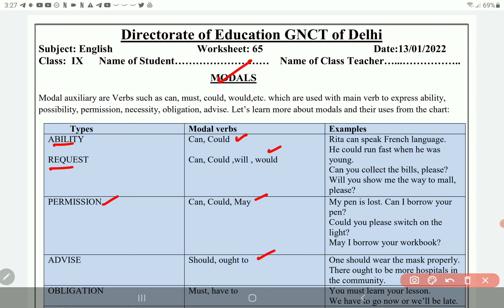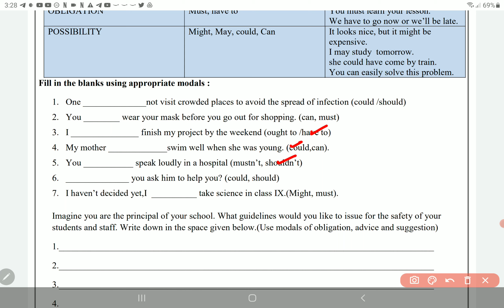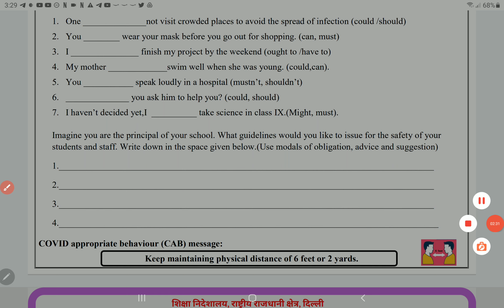class 9 English worksheet 65 13 January | 9th English worksheet 65 13 January | PCMB DIGITAL GURUKUL